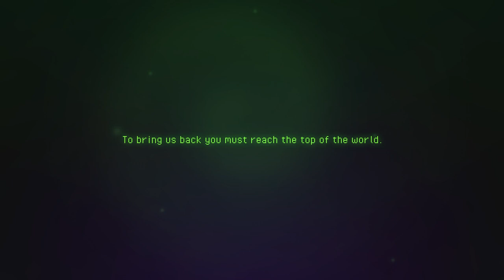There´s a BOSS in this GAME!? |Lone Fungus| Let´s play #1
Casual Lone Fungus let´s play.
If you know something that could help me get through this, just write it in the comment section :)